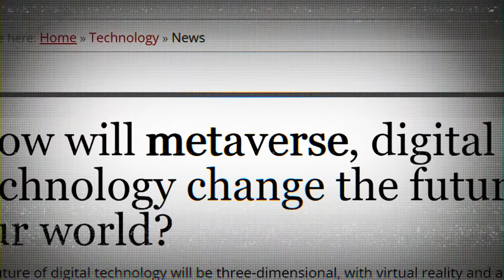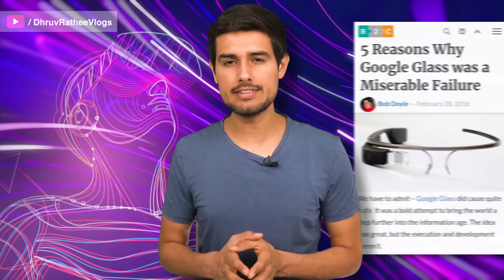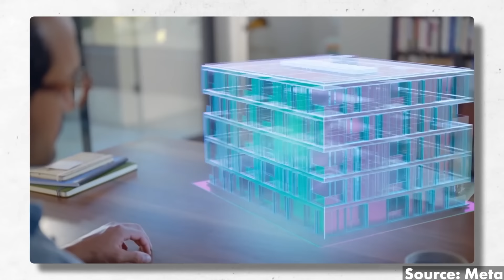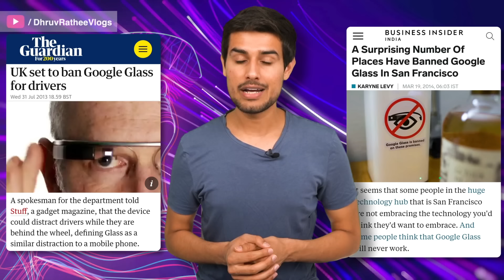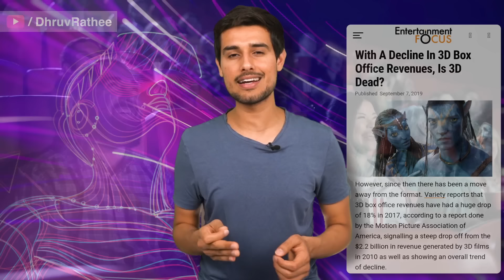How Metaverse Works? | Secrets of Metaverse | Explained in Hindi | Dhruv Rathee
After Facebook got rebranded to Meta, the concept 'Metaverse' has been trending every day. But what exactly is Metaverse? What is Mark Zuckerburg trying to do? What all technologies are involved in its creation?  Is it really of any use? Does it pose any threats like privacy? Is it a fad? I answer all these questions in this video.

00:00 - Introduction
01:14 - What is Metaverse
05:14 - Technologies of Metaverse
09:50 - When we can get Metaverse
12:37 - Is Metaverse useless?
14:40 - Conclusion